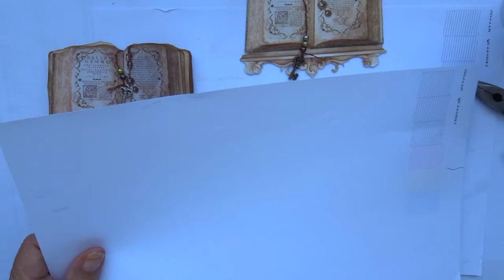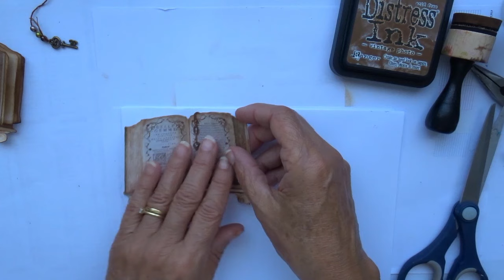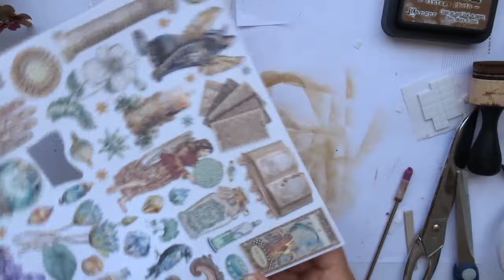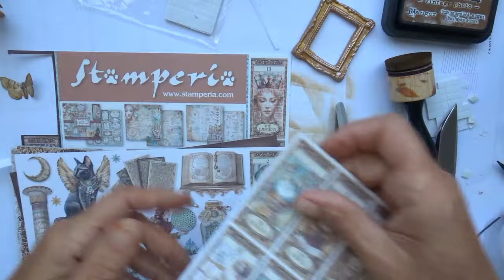TUTO embellissements "ALBUM FORTUNE" part 6 - Perles GLOBELAND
Bonjour, je suis ravie de vous retrouver pour réaliser les embellissements de notre album en cours "Fortune", pour ce faire j'ai utilisé des perles de la boutique 🌸 Vous aurez droit à 10% de réduction sur vos achats avec le code 10Brig 🌸 Voici les liens pour avoir accès direct aux articles présentés dans cette vidéo